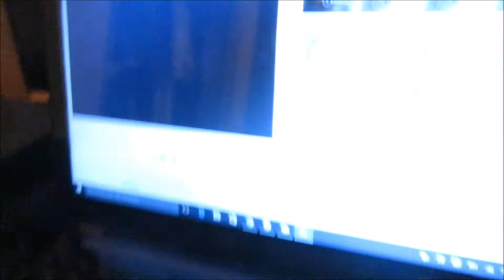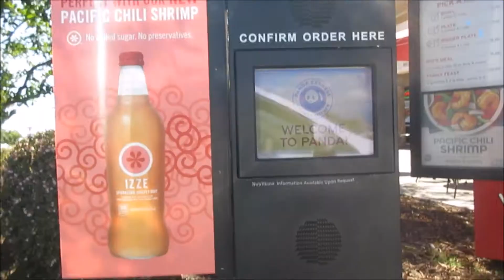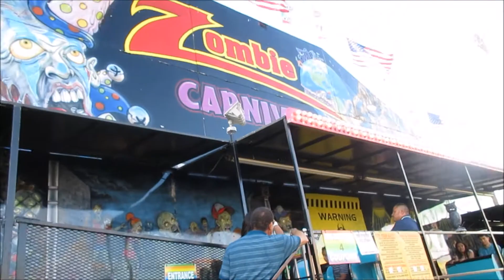WE'RE SKY HIGH!! ( Day at the Fair! )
Thankyou All if you DO! :)

Camera that I use:
Cannon Powershot ELPH 350HS